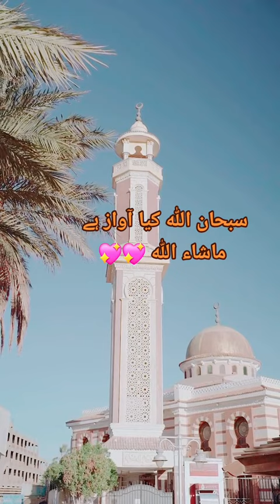subhanallah azan youtube islamic_video